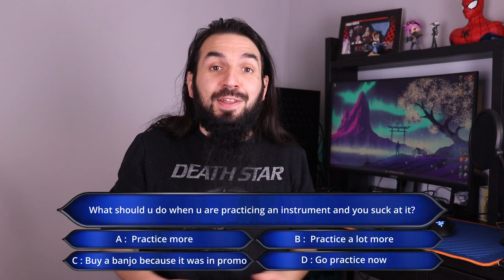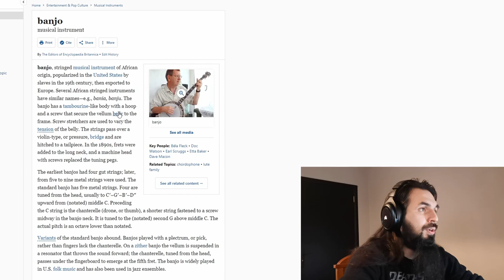How hard can it be to play the banjo part 1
in this video we take the challenge of trying to play banjo, check how it went.

Eng:
All my videos have Portuguese subtitles, if that makes it easier for you make sure to turn them on.
Pt:
Todos os meus video tem legendas em Potugues, se isso te fizer a vida mais facil nao te esquecas de as ligar.

I am a noob on a journey in the creative arts.  Join me.

This channel will document my progress in videography and music production.

And maybe i will see you later